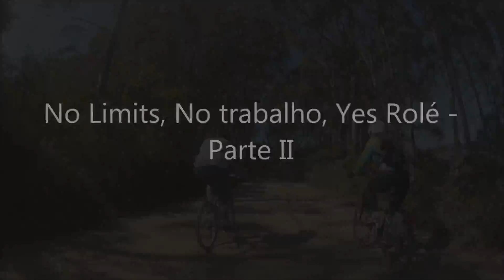No Limits, No Trabalho, Yes Rolé! (Parte 2)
Rolé realizado em 01/05/2013, uma parceria entre a No Limits, TerraBike Sports e o grupo ALÔO, BIKERS! Parte 2: ...na trilha.